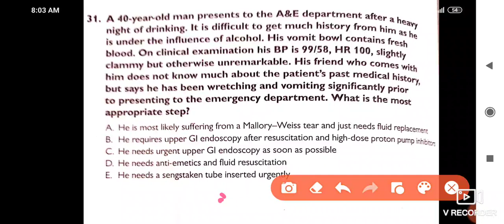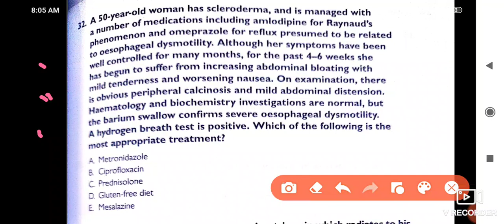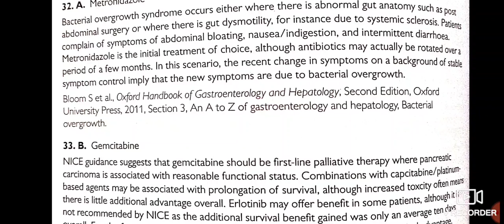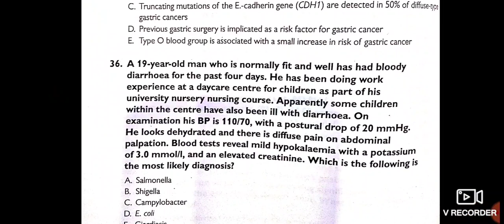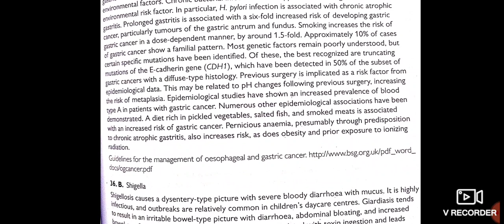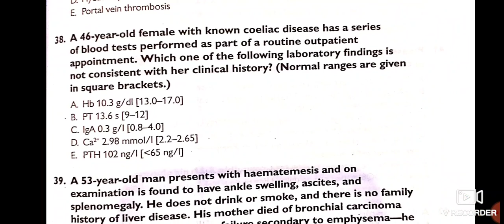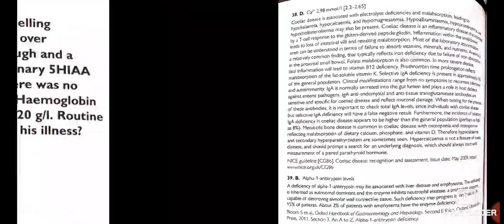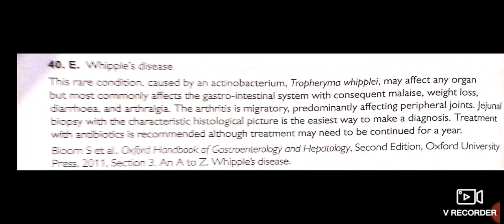Gastroenterology mcq MRCP part 1 d